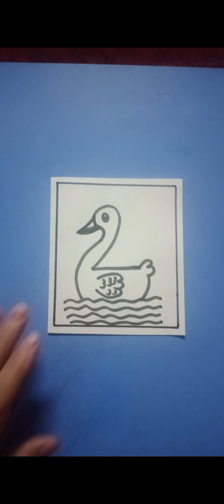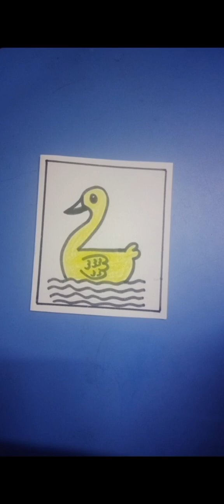How to draw Duck with number 2 Easy to draw Duck with number 2.